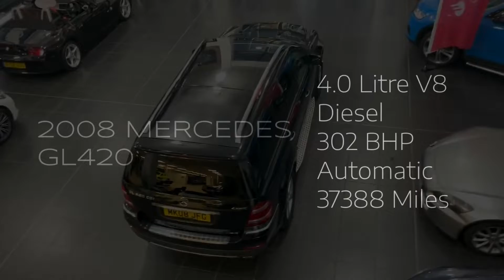2008 Mercedes GL420 | Integrity Automotive - High-Quality Used Cars in Ipswich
Integrity Automotive is pleased to offer this well presented, very low mileage for age 2008 MERCEDES-BENZ GL CLASS 4.0 GL420 CDI 5dr in Obsidian Black with Black Leather Interior  The rock solid credentials of this car and engine are well known with this 420 being the 1st Aluminium V8 Diesel  engine produced for mass market offering a economy, high performance and durability. At under 37500 miles this is the lowest mileage 2008 GL420 V8 CDi for sale in the UK. The GL has excellent specification including Electric Folding 3rd Row Seating (7 Seats) COMAND Navigation System, Electrically Adjustable Front Seats Heated with Memory Function, Rear Sunroof, Parktronic, Automatic Climate Control, Off Road Pro Package, Airmatic Suspension, Power Tailgate, Bluetooth Preparation, Tyre Pressure Monitor and more.

Integrity Automotive Limited is a family run business with over 65 years of combined motor trade experience.

Integrity Automotive Limited has a strong network of Automotive connections and over the years we have worked with and for some of the largest organisations within the motor trade. It is these strong links that give Integrity the advantage over other outlets allowing us to hand pick stock and supply genuinely unique, quality vehicles that are not readily available in the market place.

Recently established, Integrity is already one the fastest growing Automotive outlets in Suffolk, with a reputation for offering its customers unsurpassed levels of service, a fantastic selection and best examples available all at a great price.

We pride ourselves in making sure all of our cars are prepared to the very highest standard, making sure each car is rigorously valeted and detailed to ensure the car is in the best possible condition before it is offered for sale. Our no pressure policy allows customers to browse and take a closer look at our cars in a friendly relaxed atmosphere.

Whether you want competitive deal, nationwide delivery & collection or just want to buy and sell your car, Integrity Automotive Limited aims to give its customers the best possible experience and look after all of your motoring needs for years to come.